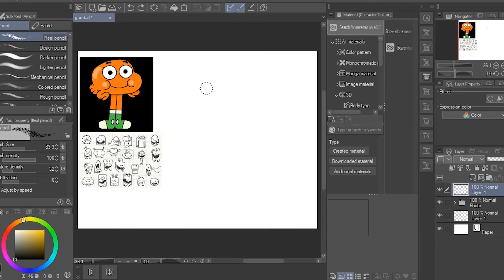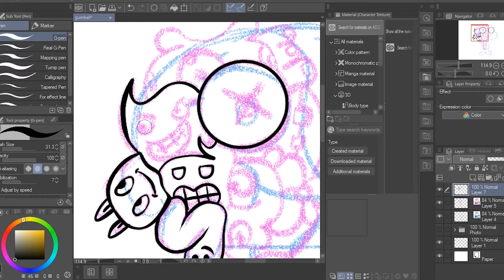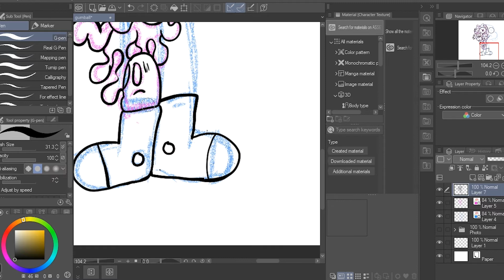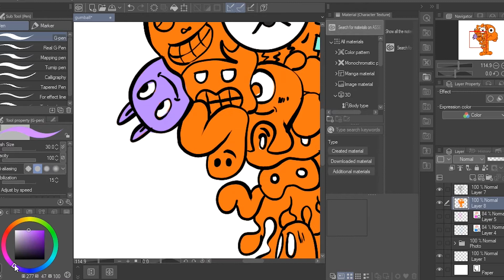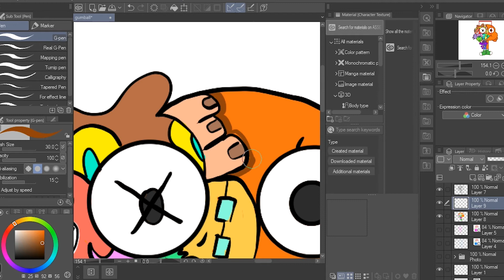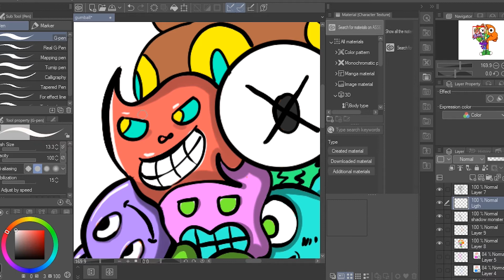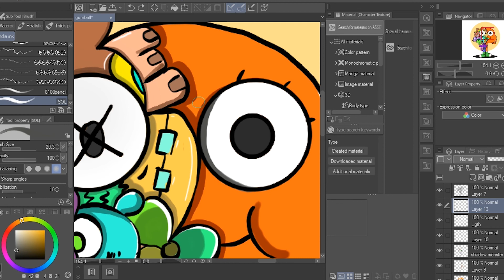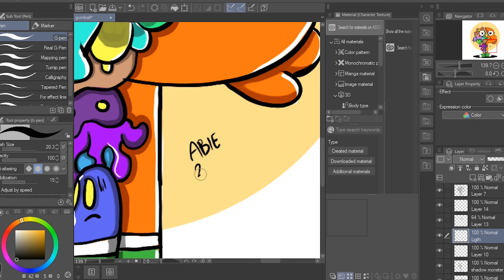The Amazing World of Gumball | Darwin Art [SpeedPaint]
Darwin Raglan Caspian Ahab Poseidon Nicodemius Watterson III is the deuteragonist in The Amazing World of Gumball. He used to be Gumball's pet goldfish, but one day, he grew legs and generally adapted to life outside of water, so he was adopted by the Watterson family.

This one I started drawing on ClipStudio, but then I realized it was supposed to be sketch commission xixi